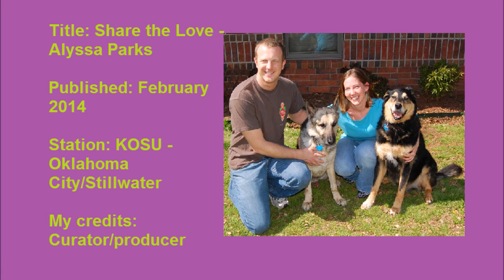SoundbyteSaturday - Alyssa And Rocky's Love Story